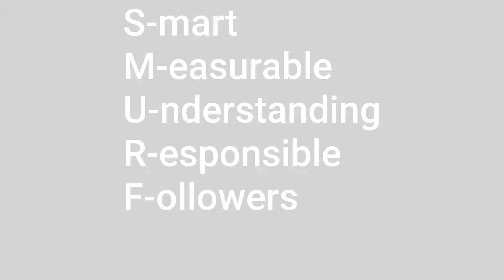S.M.U.R.F Party List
Hello Education Students, The SMURF Party will serve to inspire involvement in the campus amidst to the global pandemic.💙
Governor: Michelle Tan Quilang
Vice- Governor: Rellesor Regalado
Secretary: Winnie Niegas Vidad II
Treasurer: Chzing Balacuit Zarate
Auditor: Roxane Cervantes
PIO Internal: Janvere Sebastian Lonon
PIO External: Alcyrelle Bacudio

LEADERSHIP is Consistency.
We are willing to give our consistent service to the College of Teachers Education to make everyone grow and move forward despite this challenging time.

"If we win, we win together!"
The truth and actions conquers all.💙
SMURF Party list for Education Student Body Organization.💙